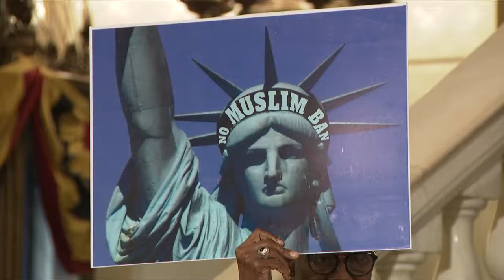Kinsey Celebrates Diversity At Muslim Capitol Day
Pa. Legislative Black Caucus Chairman, Rep. Stephen Kinsey joined advocates from Pennsylvania’s Muslim communities to celebrate diversity and rally for a just, equitable, and fair society.